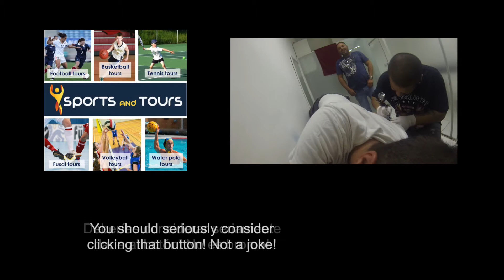SABOREAR LA DESPEDIDA. Bolivia AV#18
Últimos y épicos días en Bolivia :)